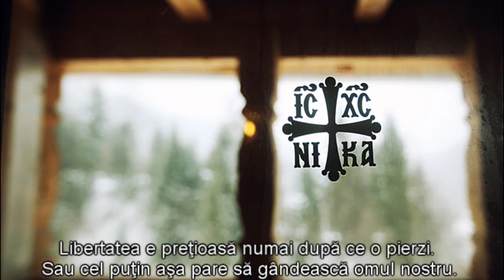Justin Parvu - Precum in cer asa si pe pamant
Video - Colectia de fotografii "Precum in cer asa si pe pamant"
Sunet - Lisa Gerrard & Patrick Cassidy - Immortal Memory

Justin Parvu a fost un cunoscut duhovnic și stareț al Mănăstirii Petru Vodă din județul Neamț și un militant al mișcării legionare.
Împreună cu Cleopa Ilie, Arsenie Boca , Ioanichie Bălan, Dumitru Stăniloae și Arsenie Papacioc, a fost un important reprezentant al ortodoxiei românești contemporane.